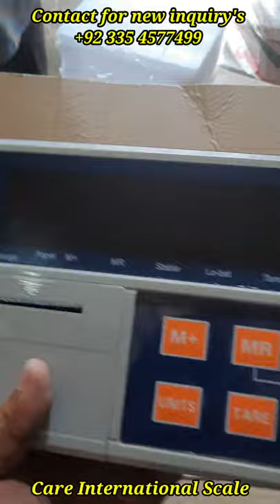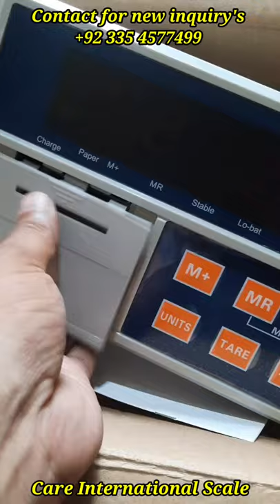Printer Weighing Indicator for all weighing Machine Demo or UnBoxing